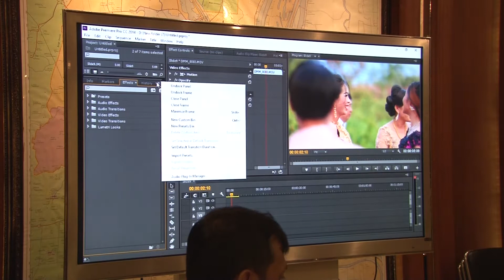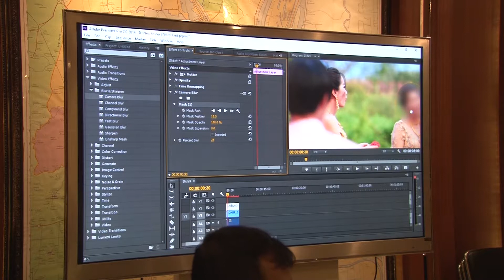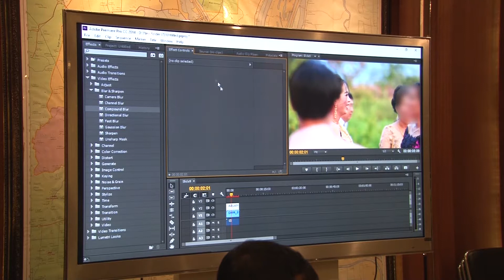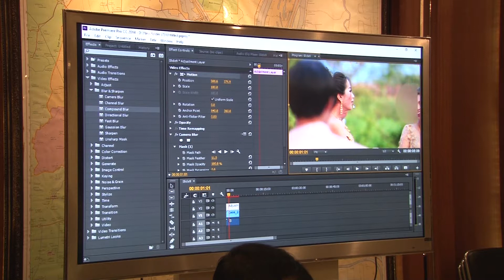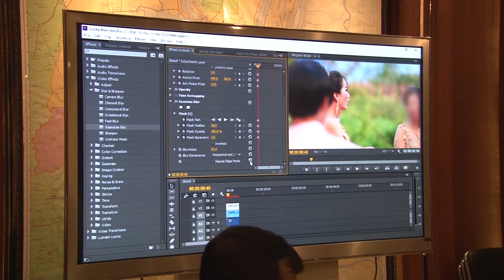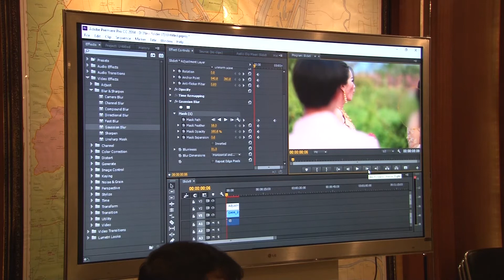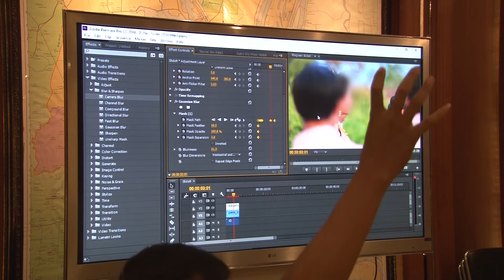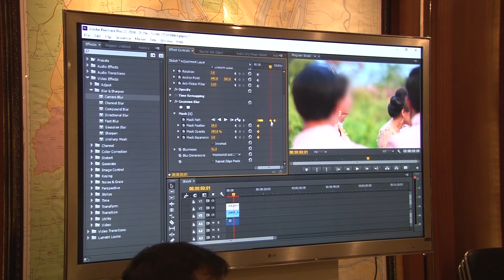The Basics of Video Editing Premiere Pro CC speak Khmer #7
The Basics of Video Editing Premiere Pro CC